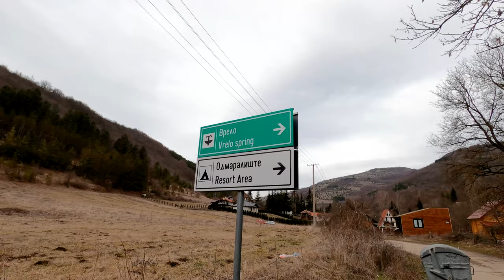VRELO | Stara Planina - Obilazak sa Jovanom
Neplanirana avantura na Staru Planinu jer neke stvari se ne planiraju već se jednostavnog dogode.

Najjači izvor na Staroj, koji obavezno jednom u toku godine presuši i niko ne zna razlog za to.

Montaža : Moja malenkost